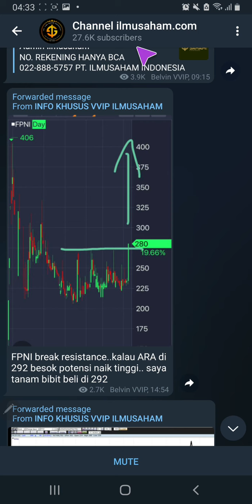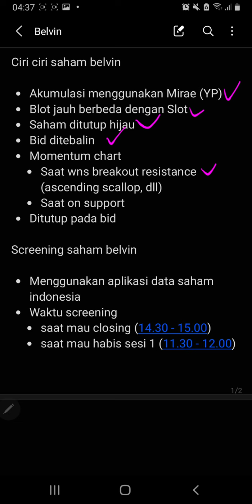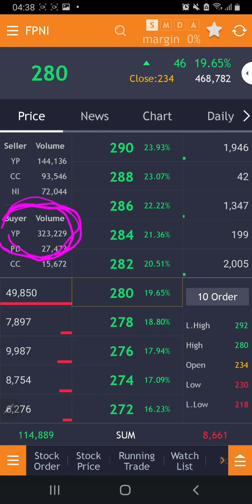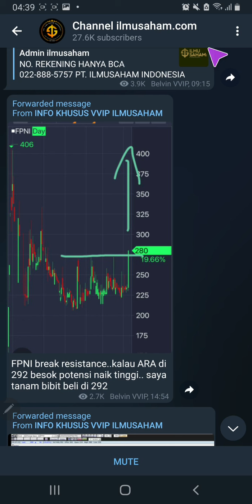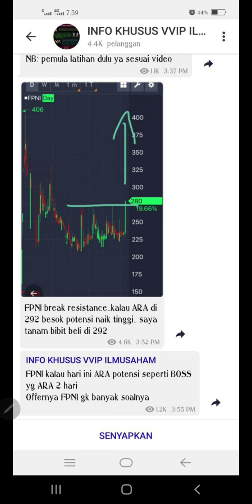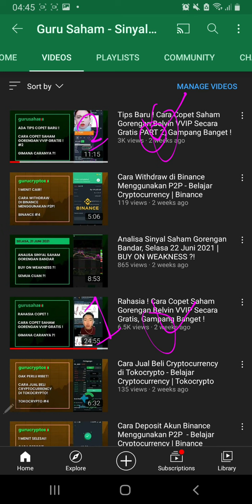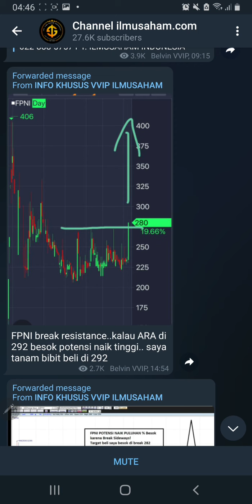Gabung VVIP Belvin Beneran Bisa Kaya Mendadak ? | Cara Copet Saham Gorengan VVIP Gratis ! PART 3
BUAT AKUN SAHAM :
Mirae Sekuritas